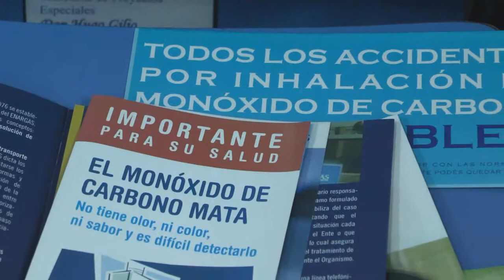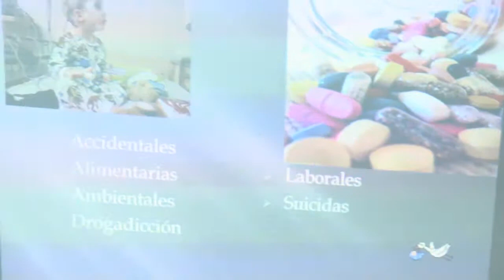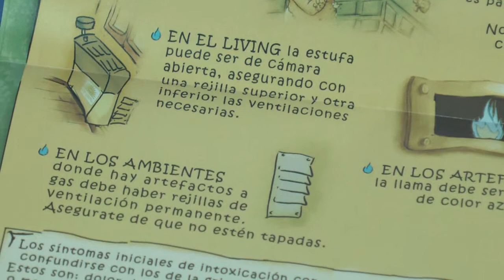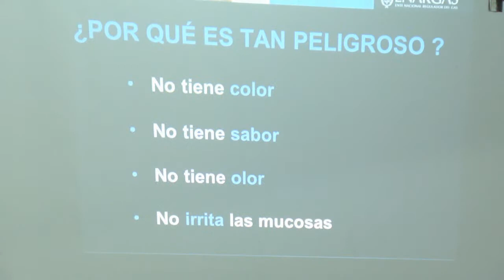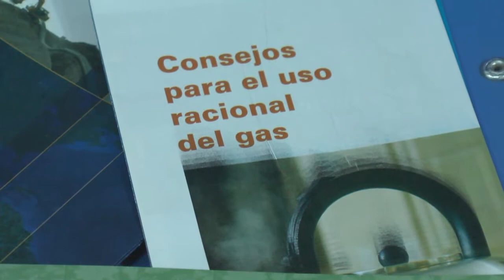Dra Mercedes Barlotti - Recomendaciones monóxido de carbono